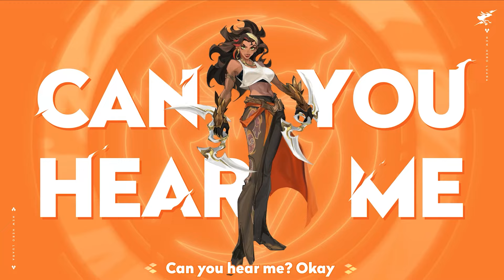Ignite the Future | Honor of Kings Luara Theme Music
Today, we're bringing the beat with Luara's theme song music video! Don't miss out on the 🔥